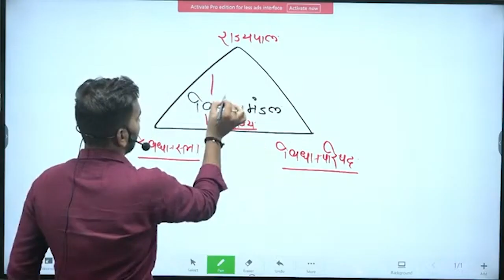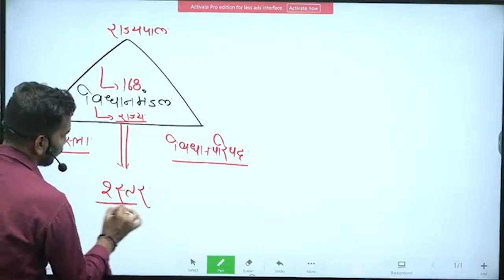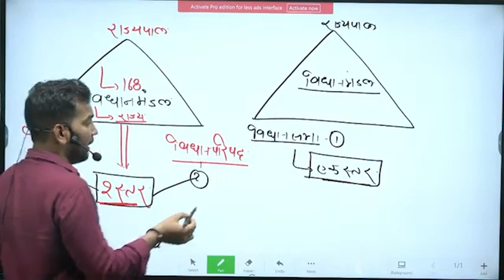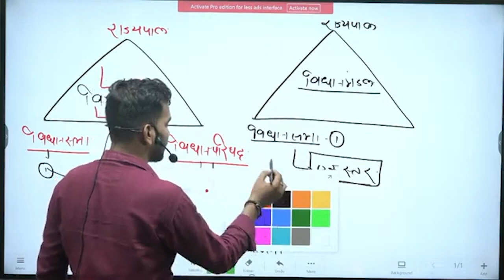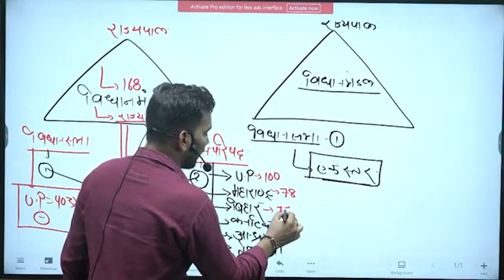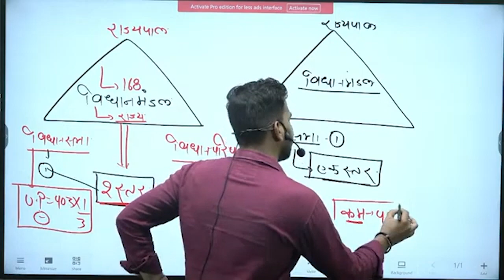राज्य का विधानमंडल क्या है ? | विधान सभा | विधान परिषद् |अनुछेद 168|By Vk Roy Sir |Everexam Official